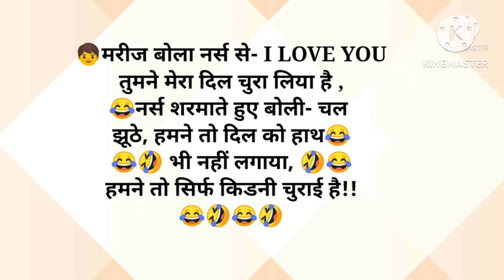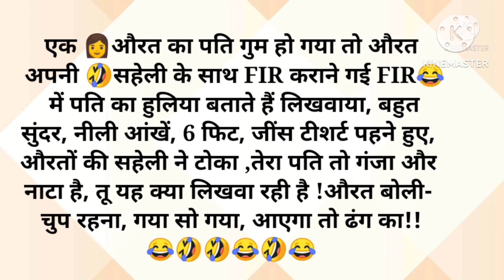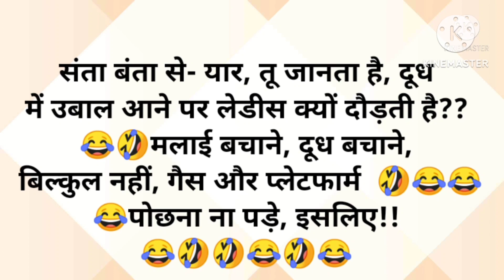जीजा साली की सेटिंग😜Funny jokes हंसी के फुहारे /मजेदार चुटकुले hindijokes देसी चुटकुले हंसी के डोज